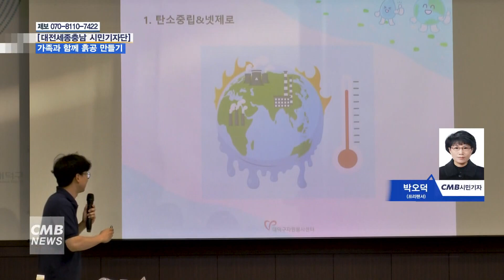[대전뉴스] 흙공 만드는 가족자원봉사단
[아나운서]
CMB와 대전시청자미디어센터가 함께 만드는 시민기자단 뉴스입니다.
기후위기 실천을 위해 대덕구청 청렴관에서 가족봉사단이 모여 흙공이를 만드는 행사를 가졌습니다. 박오덕 시민기자의 보도입니다.

[기사]
부모님과 자녀들이 모여 흙 공이를 열심히 만들고 있었습니다.

대덕구자원봉사센터 주관으로 대덕구청 청렴관에서 가족봉사단이 모여 대전천에 투하할 흙 공이를 만들었습니다.

기후위기를 알고 가족들이 동참하여 흙 공이를 만드는 것은 우리 지역 하천정화를 위하여 만드는 것으로 생활 속에서 실천하는 자리가 되었습니다.

▶ 김기범 / 대전 대덕구자원봉사센터
가족 단위로 이렇게 봉사활동 하게 되면 가족 간에 끈끈한 유대감이라든지 친밀감 형성이 될 수가 있고, 우리가 지구를 살리는데 좋은 마음이나 이러한 것들이 아이들 정서적으로도 좋을 것 같아서 흙공 만들기 뿐만 아니라 다음에 가족봉사단 분들이 조금 더 다양한 활동을 할 수 있도록 지원을 할 예정입니다.

부모와 자녀들이 봉사활동에 참여한 것에 감사하는 구청장의 격려사도 있었습니다.

▶ 최충규 / 대전 대덕구청장
우리가 이런 것을 하는 것은 하나밖에 없는 지구를 잘 보전해서 후손들에게 온전하게 잘 물려줘야 하는데 하천물이 깨끗하게 정화될 수 있도록 이렇게 자연환경을 회복하는 운동입니다. 가족이 함께 하는 행사이기 때문에 더 의미가 있습니다. 이러한 행사를 통해서 가족 간에 정도 느끼면서 우리가 또 지구도 깨끗하게 보전도 하면서 큰 효과를 누리는 행사에 참여해주신 우리 어린이 여러분과 부모님 감사합니다.

황토에 발효파우더와 EM을 잘 섞어서 흙 공이를 만드는 방법과,  발효가 잘될 수 있도록 박스에 차곡차곡 담아서 발효될 수 있도록 설명을 듣고, 흙 공이 만들기가 시작되었습니다.

가족봉사단에 참여한 어린이는 부모님과 함께 흙 공이를 처음 만들어 보았는데 지구가 깨끗해 졌으면 좋겠다는 이야기도 들어보았습니다.

▶ 김본희 / 대전 새여울초등학교
흙공을 하천에 던지면 하천이 깨끗해지고 강이 깨끗해져서 지구가 깨끗해져요.

또한 자녀와 함께 흙 공이 만들기에 참여한, 한 아버지는 후손들에게 깨끗한 자연을 물려줄 수 있는 환경을 만들었으면 좋겠다는 소감도 들어 보았습니다.

▶ 이상연 / 대전시 대덕구 송촌동
우리 자녀나 후손들에게 자연을 보호할 수 있는 그런 환경을 만들 수 있었으면 좋겠습니다.

초등학교 학부모들이 자녀들과 함께 자원봉사활동에 동참하여 자연보호 활동에 참여하겠다는 생각도 가졌습니다.

▶ 박상욱 / 대전시 동구 용전동
학교봉사단에서 아이들과 어머니들이 함께 좋은 활동을 하자고 해서 참여하게 됐습니다. 아이들과 조금 더 자연 활동을 같이 다니면서 계획해서 했으면 좋겠습니다.

가족봉사단이 환경보호 활동에 참여하는 것은 성장하는 어린이들이 보고 배울 수 있는 좋은 시간도 되었습니다.

어린이부터 어른에 이르기까지 기후위기를 알고 앞으로도 우리 생활 속에서 실천해 갈 수 있기를 기대해 봅니다.
CMB시민기자 박오덕입니다.